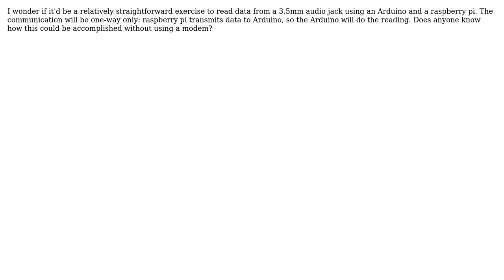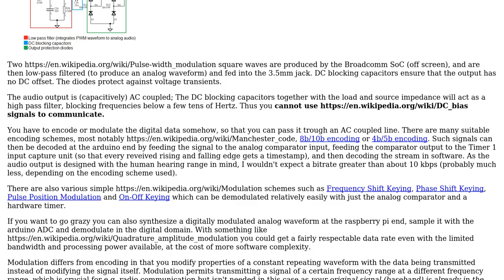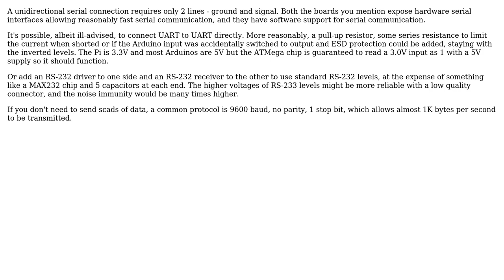Electronics: Reading data from 3.5mm audio jack (3 Solutions!!)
Electronics: Reading data from 3.5mm audio jack

With thanks & praise to God, and with thanks to the many people who have made this project possible! | Content (except music & images) licensed under CC BY-SA | Music | Images & others | With thanks to user Spehro Pefhany user Puffafish user John M. user jms and the Stack Exchange Network Trademarks are property of their respective owners. You are responsible for your own actions.